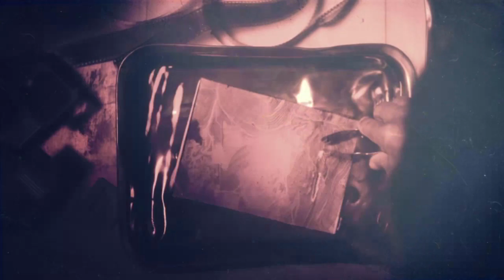Black Ops 2 Veteran Campaign Challenge - Pistols Only - Pyyhric Victory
A few people asked me to do a challenge of the Pistols Only version of the campaign, so, Voila! Enjoy!